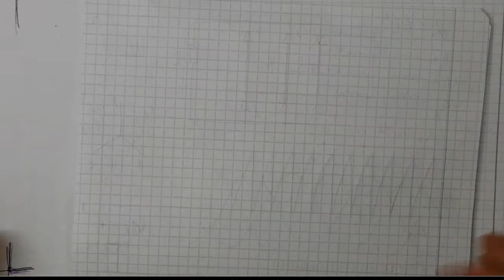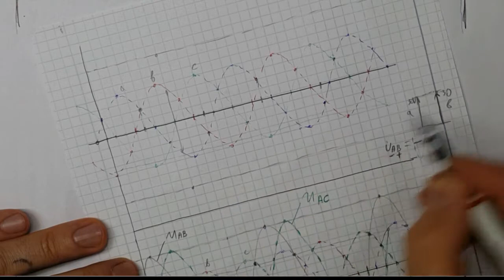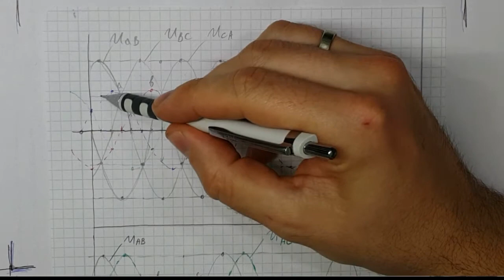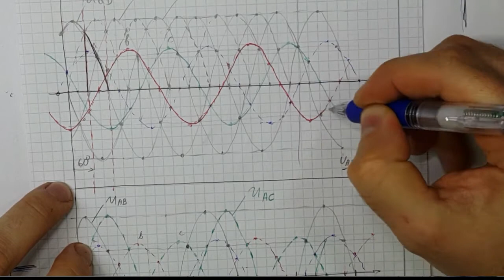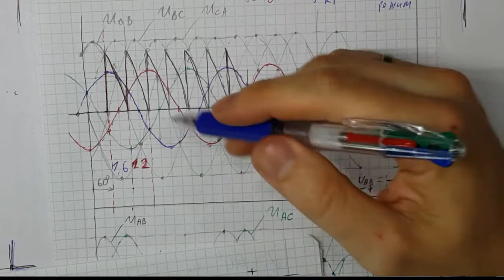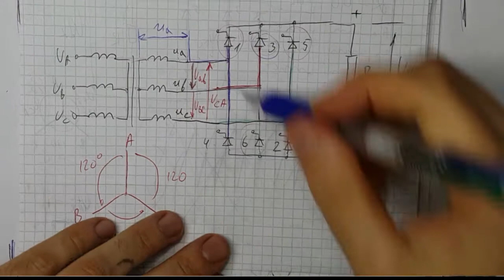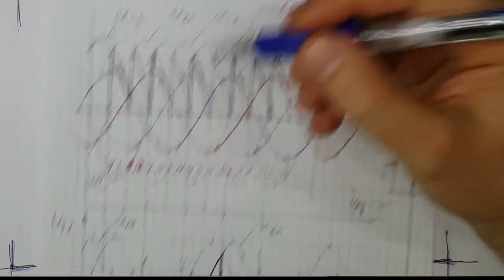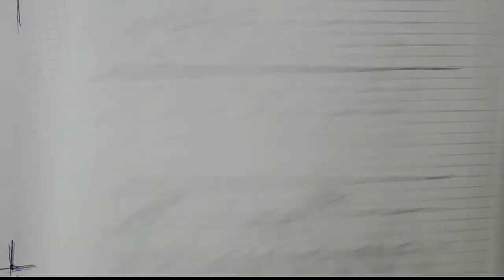ПТ -6- времедиаграми трифазен мостов изпр. при α=60' - R товар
Построяване времедиаграми на управляем трифазен мостов токоизправител при ъгъл на регулуиране 60 градуса.
* Работа при активен товар - R;

Помощен материал по дизциплините :
Преобразувателна техника - ПТ
Токозахранващи устройства - ТЗУ

Димчо Хвърчилков
Електроника
Технически университет - София